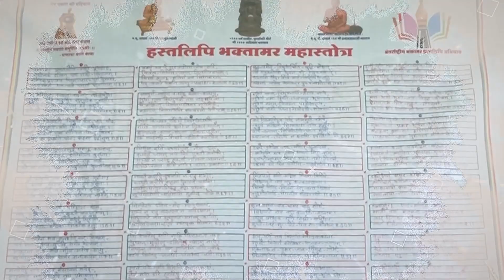इसे हमेशा सावधान रहे। जीवन सदा सुखी हो जायेगा।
उत्तम शौच धर्म। गांधी जी के नोट पर क्यों छापा गया। मन धोने की हेल्प फुल टिप्स।

Feel free to use these hashtags on social media platforms to inspire and motivate yourself and others!
इंडिया नहीं भारत बोलो

जैन धर्म में क्या चमत्कार है ? किस ज्ञान से निर्वाण की प्राप्ति होती है।  जानिए क्या है विशेष।

"जैन धर्म - भारतीय धर्म की एक महत्वपूर्ण और अनूठी परंपरा! जैन धर्म भूतपूर्वक अहिंसा और सात सर्वत्र मोह की महत्वपूर्ण विशेषताओं के लिए जाना जाता है। इस वीडियो में, हम आपको जैन धर्म का इतिहास, सिद्धांत, और महत्वपूर्ण तत्वों के बारे में बताएंगे। जैन धर्म के महावीर स्वामी जी के उपदेशों का भंडार होते हैं, जिन्होंने हमें अहिंसा, सत्य, और अपरिग्रह के माध्यम से धार्मिकता की ओर बढ़ने का मार्ग दिखाया। इस चैनल पर हम जैन धर्म के विभिन्न पहलुओं को जानने और समझने का प्रयास करेंगे, ताकि आपको इस धर्म की गहराइयों तक की यात्रा पर साथ चलने का मौका मिले। जैन धर्म के आदर्शों और तत्वों का अन्वेषण करें और अपने जीवन में उनका अमल करने का आग्रह करें।"

"भक्तामर स्तोत्र - भगवान आदिनाथ को समर्पित एक प्रमुख जैन स्तोत्र है, जिसे मंगलाचरण के रूप में पढ़ने से माना जाता है। यह गीत जैन धर्म की महत्वपूर्ण पाठिक्रिया है और भगवान आदिनाथ के महिमा-महिम स्तव के रूप में प्रसिद्ध है। भक्तामर स्तोत्र को भक्ति और प्रेम की अत्यधिक भावना के साथ पढ़ा जाता है, और यह जैन समुदाय के अनुयायों के लिए एक महत्वपूर्ण ध्यानिक प्रयोग के रूप में सेलिब्रेट किया जाता है।

"आपका स्वागत है 'भक्तामर वाले बाबा' यूट्यूब चैनल पर! यह चैनल एक अद्वितीय स्पिरिचुअल पर्यावरण है, जो आपको जैन धर्म और भक्तामर स्तोत्र की महत्वपूर्ण जानकारी और गहरी समझ प्रदान करता है।

हम इस चैनल पर जैन धर्म के अद्वितीय पहलुओं, सिद्धांतों, और पूजन प्रथाओं की चर्चा करते हैं, जिसमें भक्तामर स्तोत्र का महत्वपूर्ण स्थान है। हम आपको भक्तामर स्तोत्र के विशेषत: महत्व, उपयोग, और मान्यता के बारे में जानकारी प्रदान करेंगे।

'भक्तामर वाले बाबा' चैनल आपके आध्यात्मिक अनुभव को गहराई से समझने और अपने जीवन में जैन धर्म के महत्वपूर्ण सिद्धांतों को अपनाने का माध्यम प्रदान करता है।

इस विवरण के माध्यम से, चैनल के मुख्य उद्देश्य और विशेषता को संक्षेप में प्रस्तुत किया गया है, जिससे व्यूअर्स को चैनल की महत्वपूर्ण जानकारी मिलती है और उन्हें सब्सक्राइब करने के लिए प्रोत्साहित किया जाता है।

चैनल "भक्तामर वाले बाबा" का उद्देश्य आपको आध्यात्मिक जीवन के बेहद महत्वपूर्ण और गहरे पहलुओं के प्रति जागरूक करना और आपके मानसिक और आध्यात्मिक स्वास्थ्य को संरक्षित करने में मदद करना है। हम आपका स्वागत करते हैं और आपके साथ हमारी आध्यात्मिक यात्रा करने के लिए तैयार हैं।"
This description introduces Jainism as an important tradition of Indian spirituality, highlighting its core principles of non-violence (ahimsa), truth (satya), and non-possessiveness (aparigraha), which were propagated by Lord Mahavira. It also mentions that the channel will explore various aspects of Jainism to provide a deeper understanding of the faith.

These hashtags can be used on social media platforms like Twitter, Instagram, and others to connect with people interested in Jainism and related topics. Keep in mind that the popularity of hashtags can change over time, so it's a good idea to check for the latest trends before using them in your posts